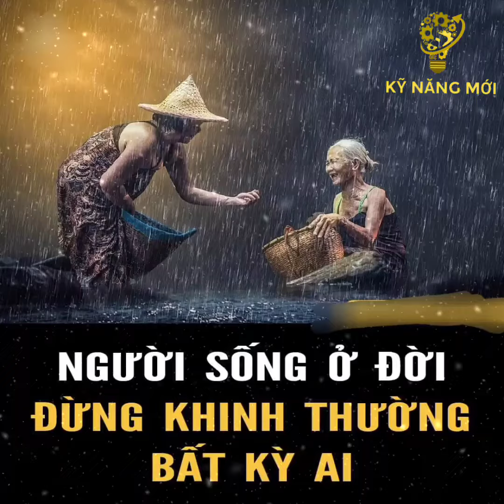Sông Có Khúc Người Có Lúc: Bí Mật Vượt Qua Khó Khăn Trong Cuộc Sống